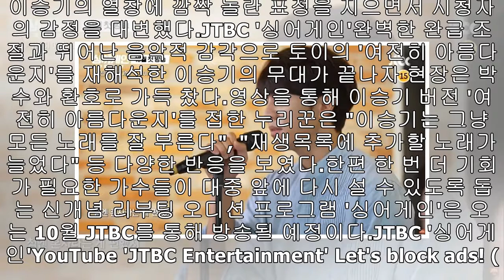목에 핏대 세우며 ‘여전히 아름다운지’ 열창해 시청자 ‘소름’ 돋게 만든 이승기